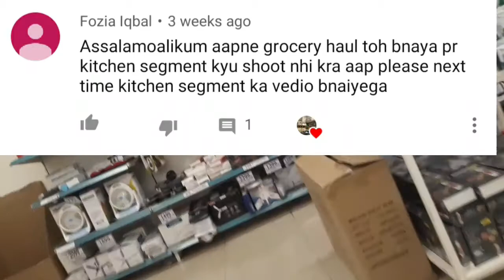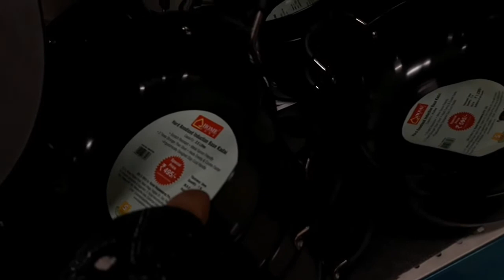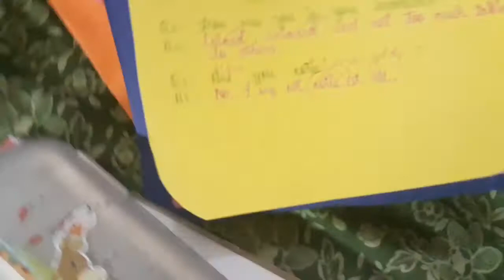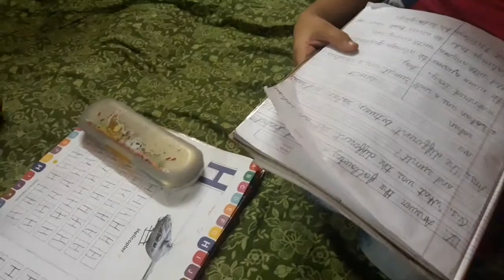Grocery haul and evening to night routine || bahut kam h life me jnab ek shok k alawa bhi😀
Grocery haul and my evening to night routine i m sharing with you

Hii everyone..this is Shehla nd hope you like my efforts if like so guys  pls subscribe my channel nd appreciat me bcoz videos nd vlogging is my hobby so pls support me

Thanks you guys love you for watching nd giving me your precious time 😘